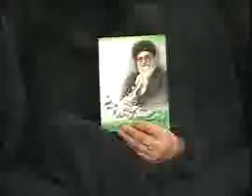Iran : ولی وقیح :از این فرصت بینظیر حداکثر بهره را ببرند